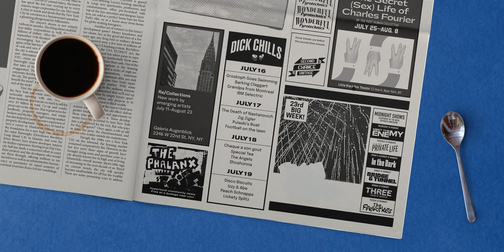Fake Empire/Apple Studios (2023)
Source: City On Fire.